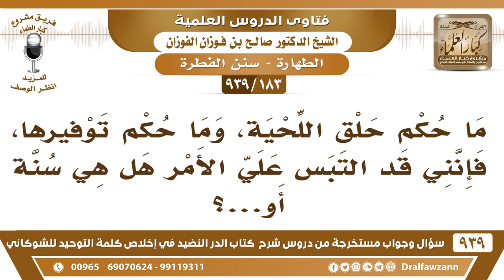[183 -939] ما حكم حلق اللحية، وما حكم توفيرها، فإنني قد التبس علي الأمر وهل هي سنة؟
-[183 -939] السؤال: ما حكم حلق اللحية، وما حكم توفيرها، فإنني قد التبس علي الأمر هل هي سنة أو...؟
الجواب: توفيرها واجب؛ لأمر الرسول ﷺ به والأمر يفيد للوجوب ولا صارف له عن الوجوب وحلقها حرام لأن الرسول نهى عنه والنهي يقتضي التحريم فتوفيرها واجب وحلقها حرام.
للاشتراك في قناة الشيخ صالح الفوزان

للاستفسار والإقتراحات والدعم
رئيس الفريق
لمشروع كبار العلماء